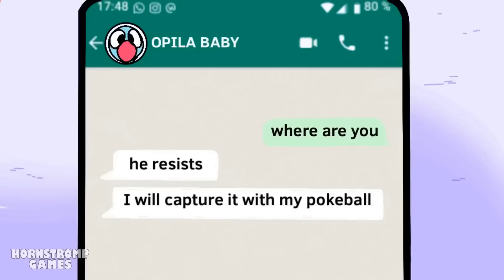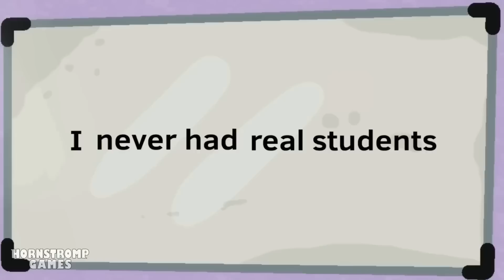Die traurige Geschichte von CHEF PIGSTER! - Garten of Ban Ban 3 Animation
Im GARTEN OF BAN BAN bricht Panik aus! 😱 Der SPIELER wird von dem bedrohlichen CHEF PIGSTER gejagt, doch gelingt es ihm, den Jäger auszutricksen! 😎 Aber die Ruhe ist nur von kurzer Dauer, als plötzlich SILENT STEVE und STINKY JOEL auftauchen! 😨 Die anderen Monster - OPILA, JUMBO JOSH, STINGER FLYNN, und sogar BANBAN - fürchten die neuen Ankömmlinge... Wird der SPIELER in der Lage sein, das Chaos zu klären und den Frieden wiederherzustellen? 🤔